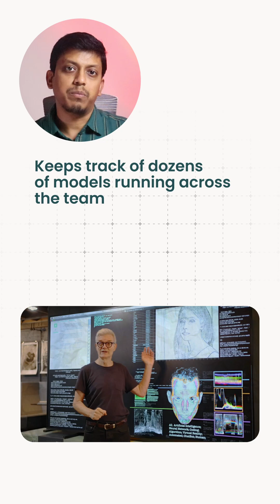9 New AI Jobs Roles You Haven’t Heard Of (But Should Apply For)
The AI revolution is creating an entirely new world of job opportunities that didn’t exist just a few years ago. Beyond traditional roles like Full Stack, DevOps, or Cloud Engineers, companies are now hiring for positions such as Synthetic Data Labelers, Knowledge Engineers, Model Managers, LLM QA Testers, AI Ethics Officers, Decision Engineers, AI Architects, and Chief AI Officers. These roles are critical for building, validating, and governing intelligent systems that power industries from finance to healthcare and e-commerce. The demand for professionals who can train AI, manage models, ensure ethical compliance, and translate AI insights into real-world business decisions is skyrocketing. For anyone entering tech, this shift means the future isn’t about competing with AI — it’s about working with it. Upskilling in AI, MLOps, prompt engineering, data modeling, and ethics can open doors to some of the most lucrative and cutting-edge careers available today. AI isn’t killing jobs — it’s creating new, high-impact opportunities for those ready to adapt. 🚀💡

Gadgets we use

Learn with Codespace:-

Books We Recommend